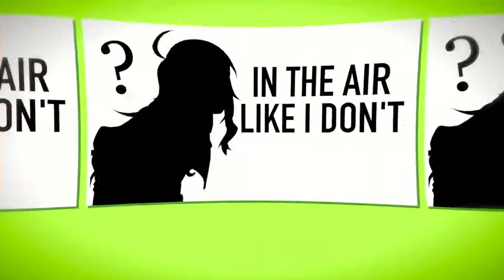Because I have tests tomorrow TAT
I'M NOT HAPPY D:

Inspiration: iBakaCheeseCam